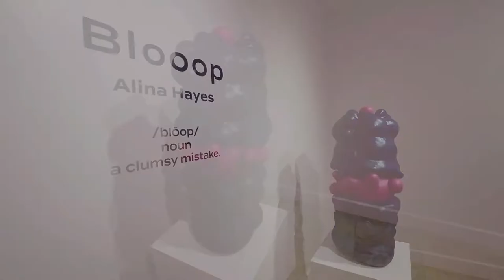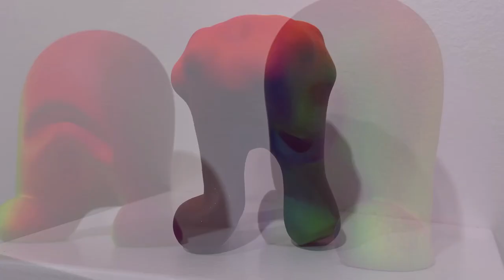ALINA HAYES AT AMOCA POMONA